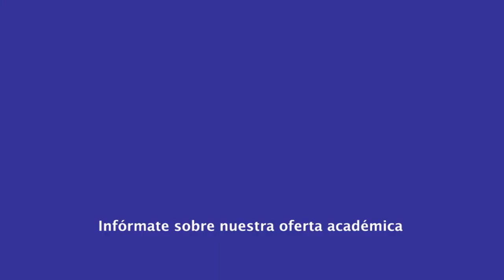|Pregrado| Administración Gerencia y Mercadeo - Estrategia de Mercadeo - Dr. Luis Belloso